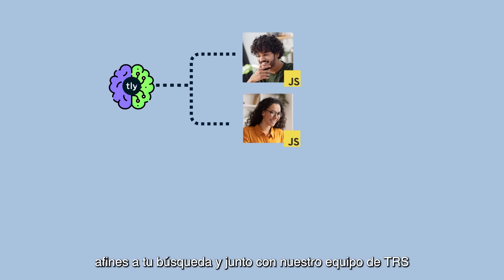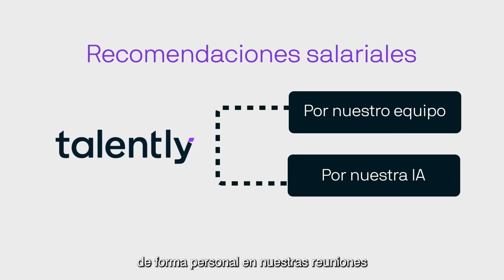SUSCRIPCIÓN PRO | Optimiza tu inversión con Talently Hire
Tu búsqueda de talento no es un costo, es una inversión que debe ser estratégica para aumentar tus ganancias a largo plazo.

Lautaro del equipo de Sales, te explica 4 etapas del proceso de contratación y cómo podemos ser tu aliado para convertir cada una de ellas en un ahorro de tiempo y dinero.